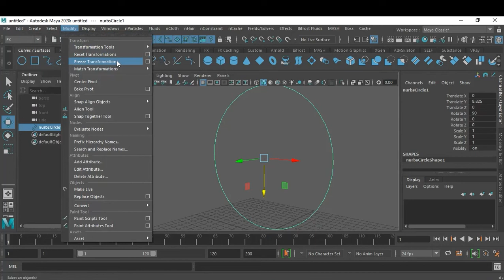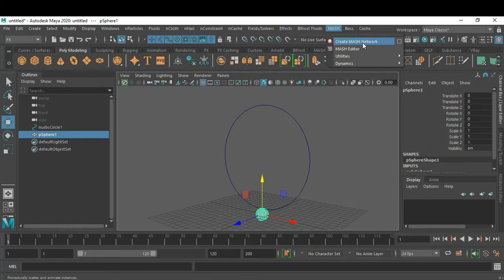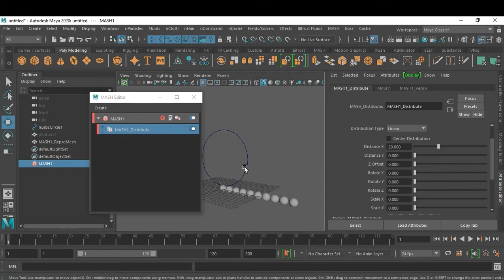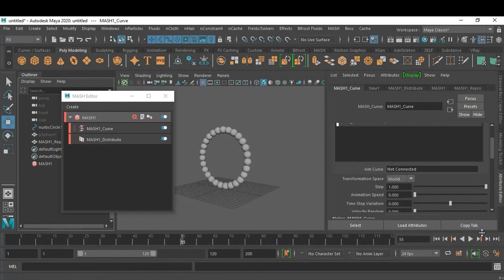Introduction session on Creating a Pearl Necklace with Maya Curve Mash Network in Autodesk Maya 2020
Hindi Tutorial
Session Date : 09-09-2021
By Kailash Kanojia